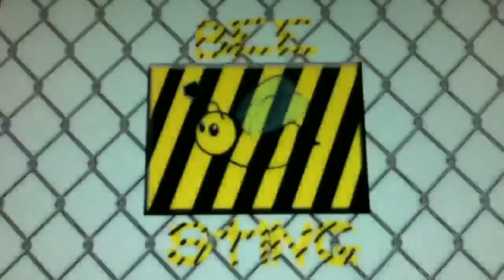Game time- Bomberman part 2 (full version) paint bomb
Mochimo 98 and Laserboy play Bomberman live (Xbox) with paint bomb.

Sorry about part 1 being on the demo, there were some technical difficulties then but now we are playing the full version.

All ratings and comments are appreciated as long as they are either supportive or constructive criticism, no stupid hate-trolls.